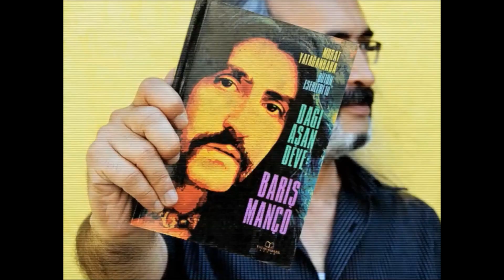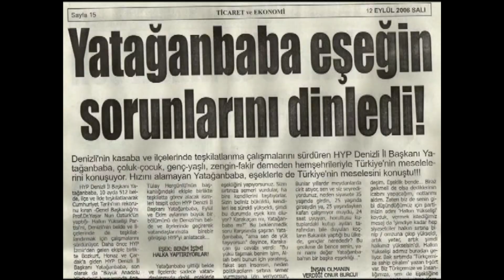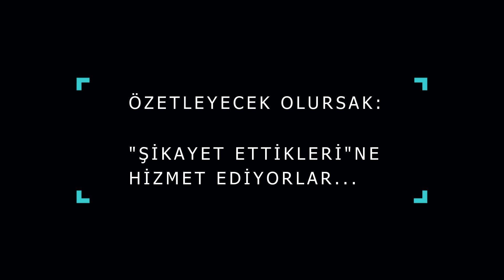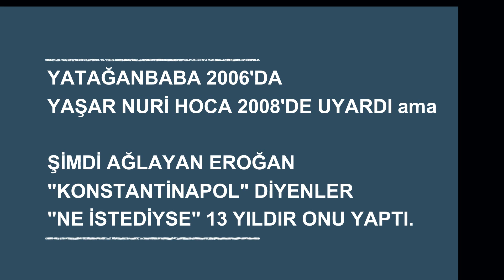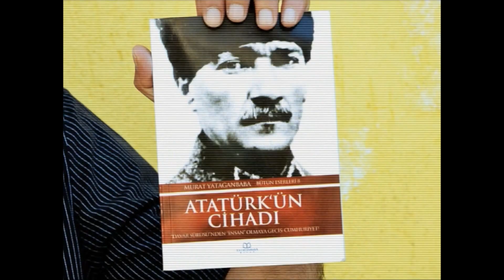300.000 Kişilik Teravih'te "Konstantinapol" Komedisi! | Murat Yatağanbaba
Erdoğan'ın 2018'deki "pişkinliği"ne Yaşar Nuri Öztürk'ün 2008, Murat Yatağanbaba'nın 2006'daki BASIN AÇIKLAMALARI'NDAN yanıt ||| "Burası Konstantinapol değil ama öyle görmek isteyenler var, öyle görmek isteyenlere karşı 22 günümüz var" diyen Erdoğan, insanların gözününün içine baka baka hiç utanmadan, yüzü de kızarmadan konuşuyor. İşin aslı, 2006'dan beri İstanbul'a "Konstantinapol" denmesine HİÇBİR ŞEY YAPMIYOR, videoda bunun "kanıtı" var. Sadece 2006'da değil, 13 yıldır olduğu gibi BU YIL da "aynısını" yaptı, videodaki sohbetimde bunun da kanıtı var.

- Yaşar Nuri Öztürk'ün "Ekümenlik" Açıklaması (2008)
- Yatağanbaba'nın "Konstantinapol" Açıklaması (2006)
- Yunan Başbakanı'nın "Ruhban Okulu Ziyareti"ne Cumhurbaşkanlığı'nın TEMSİLCİ Göndermesinin Anlamı

Çalışmalarıma ve Yeni Kitaplarımın Basımına
DESTEK OLMAK İSTEYENLER İÇİN:
İŞ Bankası IBAN: TR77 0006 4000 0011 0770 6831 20